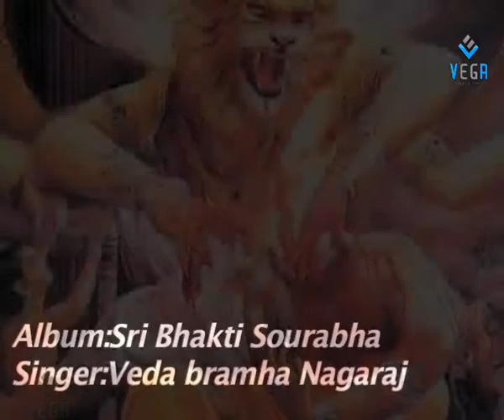Lalita Chanru - Sri Bhakti Sourabha